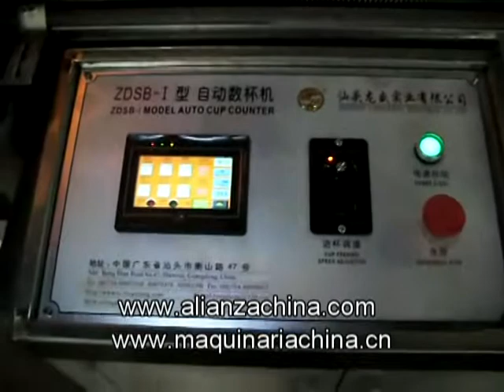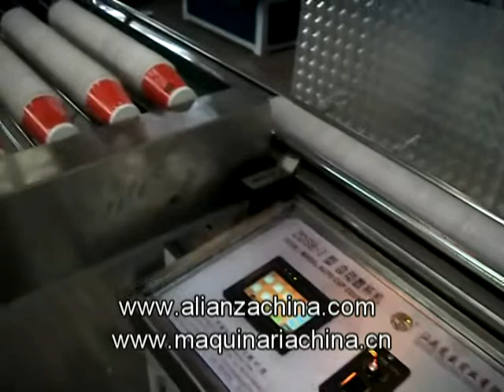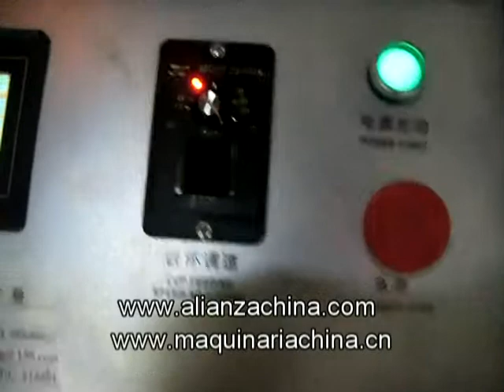Maquina para contar vaso de carton desechable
Contadora automatica para vaso de carton , cumple funcion de contar cantidad de vaso desechable para envasar.